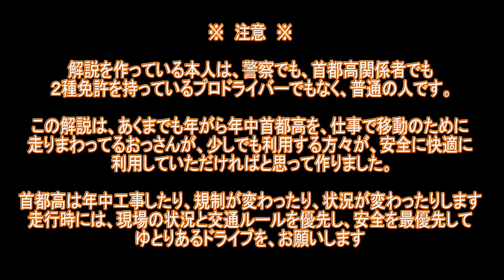【ゆっくり走ってね】首都高の解り辛い所をゆっくり解説 谷町ＪＣＴ偏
今回は谷町ＪＣＴを解説してみました。
注意
解説を作っている本人は、警察でも、首都高関係者でも
２種免許を持っているプロドライバーでもなく、普通の人です。
この解説は、あくまでも年がら年中首都高を、仕事で移動のために
走りまわってるおっさんが、少しでも利用する方々が、安全に快適に
利用していただければと思って作りました。
首都高は年中工事したり、規制が変わったり、状況が変わったりします
走行時には、現場の状況と交通ルールを優先し、安全を最優先して
ゆとりあるドライブを、お願いします
合言葉は【ゆっくり走ってね】